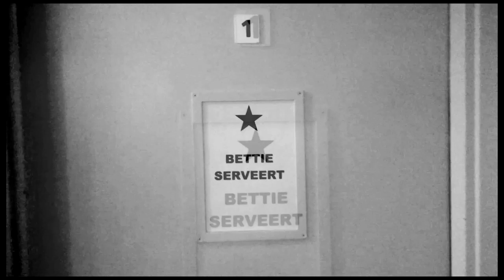Bettie Serveert - Mouth of Age (Sjors Mix)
Happy New Year, let’s make 2017 the best one yet!
Thanks to everyone who has supported us over the years, you have all been amazing!
This is the video of ‘Mouth of Age’ that we’ve used at the start of every show of our current tour.
It was made by our live sound engineer Sjors Schuitemaker, who also does the video projections. At every show he includes a ‘special feature’ of the city we’re playing in :)
We hope you’ll like it! X, de Betties

On April 22nd (Record Store Day ’17) an exclusive limited edition (with magenta vinyl & gate-fold packaging) of the 'Damaged Good' LP will be released by Schoolkids Records in North America!
Originally released on 14 Oct 2016 by Palomine Records
Distribution by PIAS
Vocals & guitar : Carol van Dyk

The Mouth of Age forgives the lie
But hearts may yet be broken
Blood rains down from angry skies
When words can’t be unspoken

If I should die before my time
I hope you know that I
Will hold you as my dearest friend